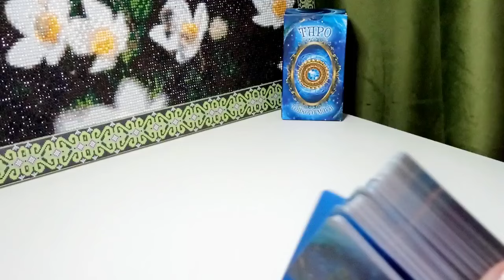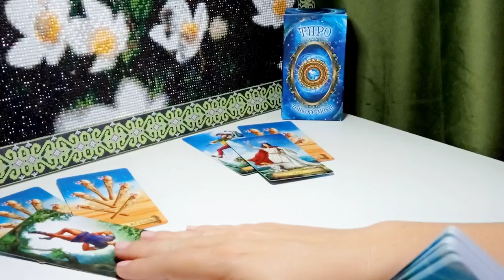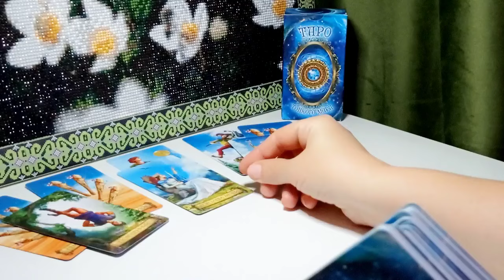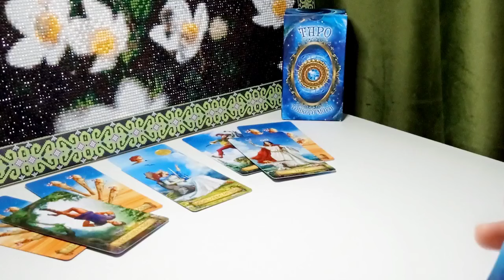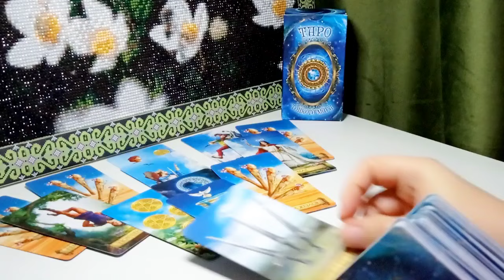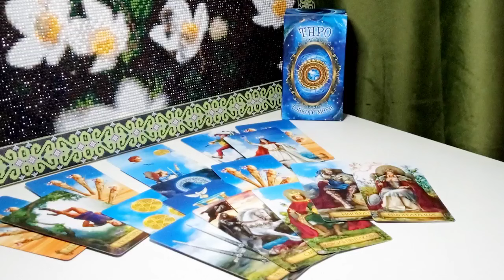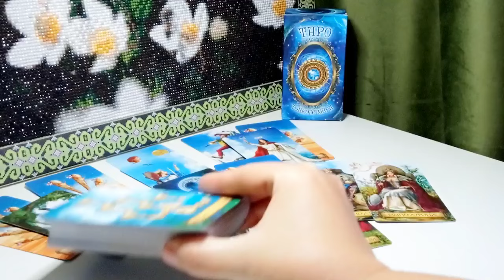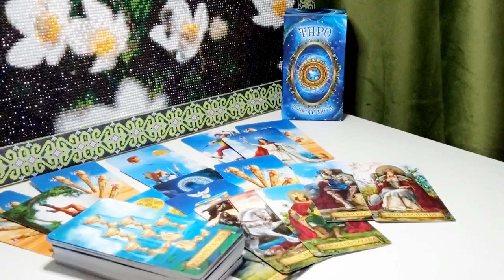☀ЕГО ДЕЙСТВИЯ К ВАМ В БЛИЖАЙШИЕ 7 ДНЕЙ ‼️💯☀Онлайн расклад